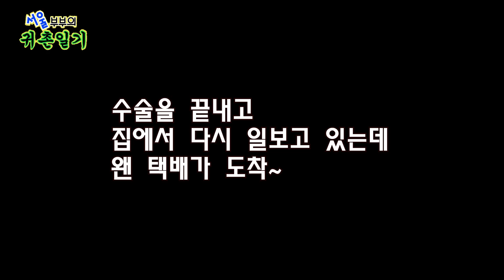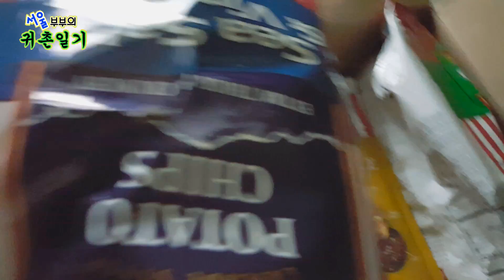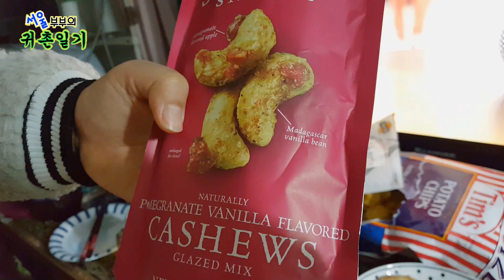서울 부부의 귀촌일기 47화 '눈사람 만들기'(Country Story of City Couple EP.47)